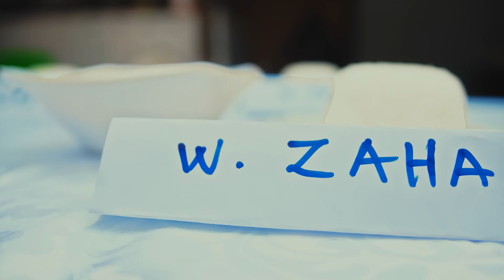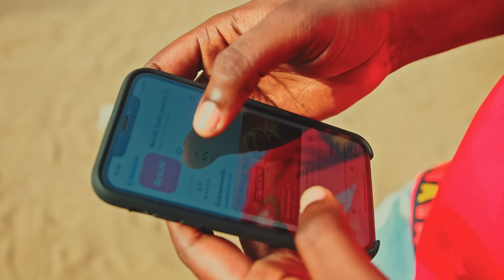FIOR 2 BIOR - QUI A MIS HUILE SUR RIZ DE ZAHA ? (Freestyle 1)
Beat : Mr BEHI

Music by Fior 2 Bior QUI A MIS HUILE SUR RIZ DE ZAHA ?

©️2024 F2B PRODUCTION